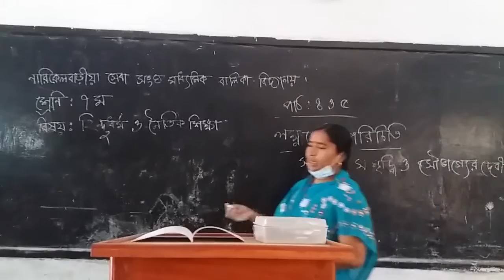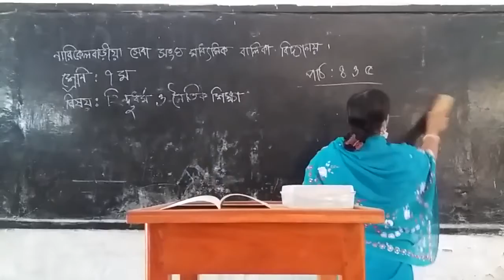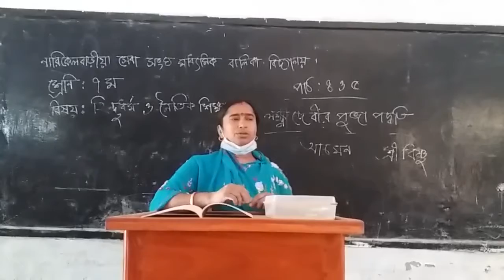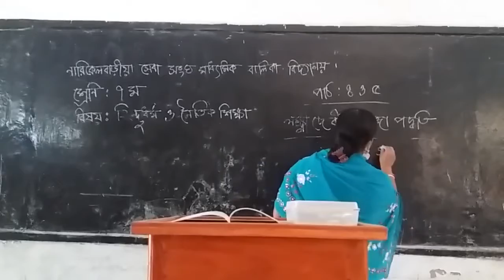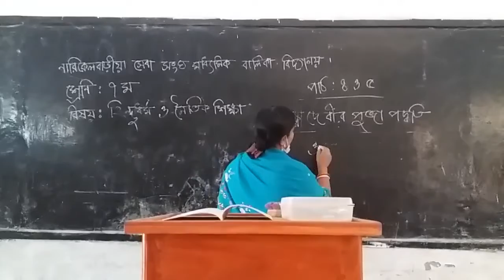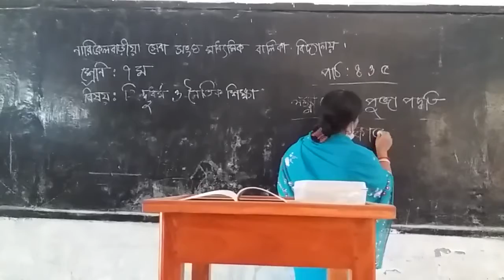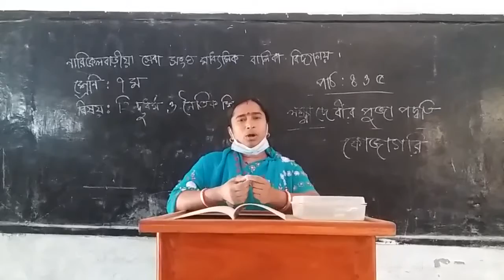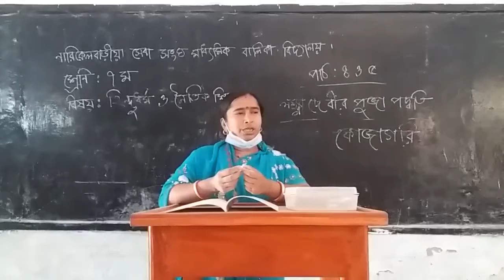অনলাইন ক্লাস (7ম শ্রেনী) হিন্দুধর্ম ও নৈতিক শিক্ষা